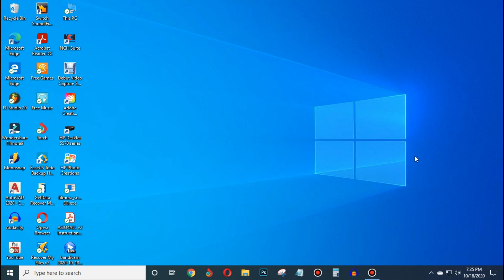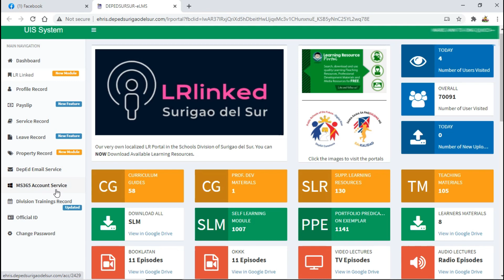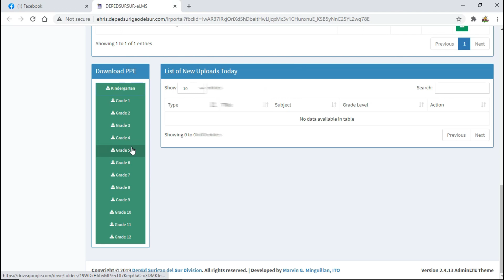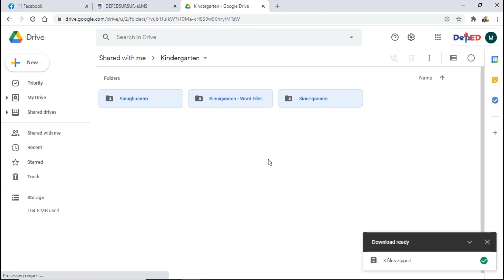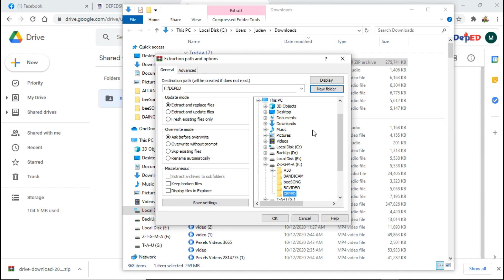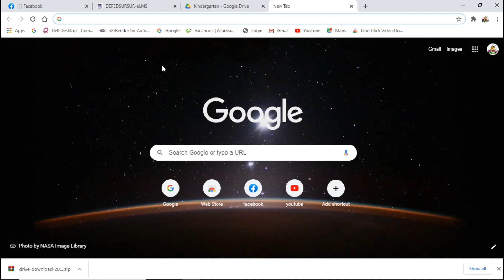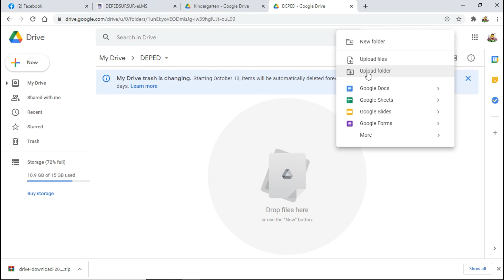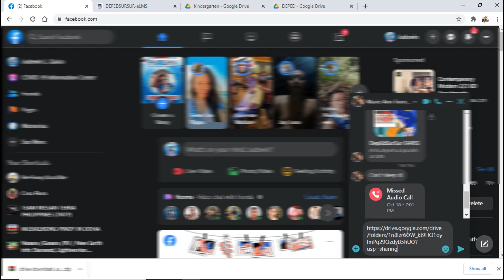DEPED TUT101 - HOW TO ACCESS / DOWNLOAD / UPLOAD / SHARE / GET LINK OF MODULES FROM GOOGLE DRIVE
Source:
DepEdSurSur
Google